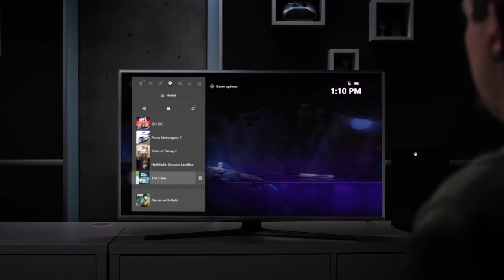مايكروسوفت تكشف رسميا تصميم وسعر جهازها الجديد Xbox Series S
في الفيديو راح نشرح لكم ابرز المواصفات جهاز مايكروسوفت الجديد